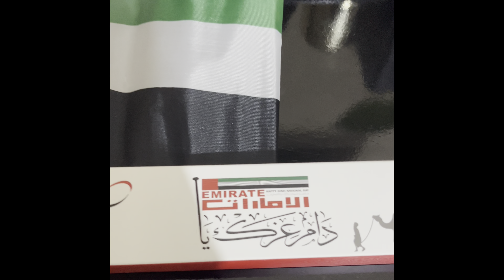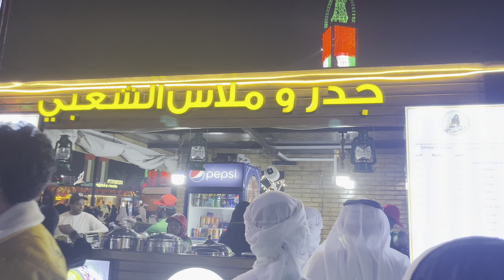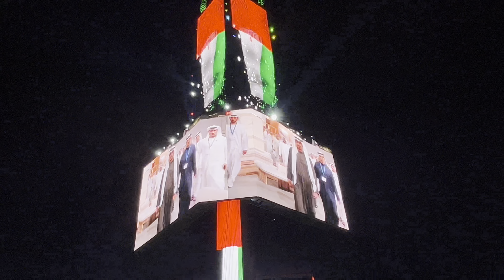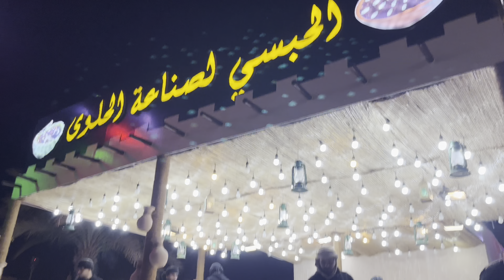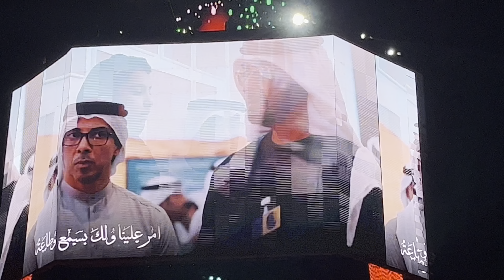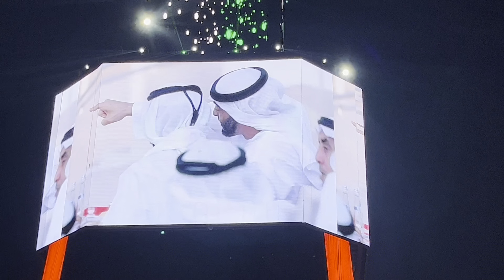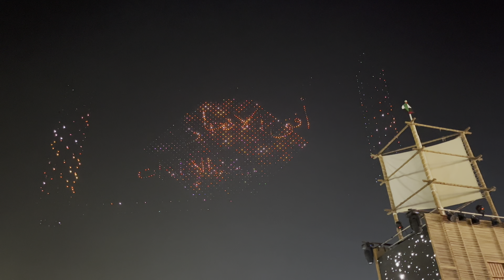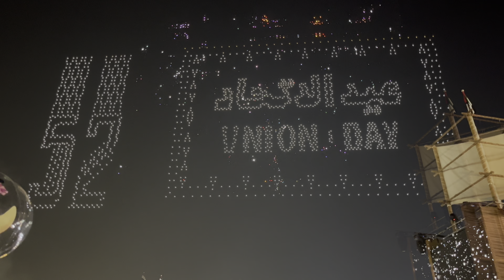അബൂദബിയിലെ National Day celebration 🎉 | 52nd Uae National Day 🇦🇪 | Firework | Drone show | 2023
National day celebration Abudhabi
National day uae
52National day uae 🇦🇪
Uae 🇦🇪
Uae National Day 2023
2023
National day forework uae
National day firework
Drone show
Drone show uae
Drone show abudhabi
Abudhabi firework

Hello my dear friends.Welcome to my world.I am Mufadila Sabir basically a dentist who is passionate about cooking travel & many more.In this channel you can watch lots & lots of recipe vidoes , travel vlog, other vlogs, reviews, fashion , makeup , DIYs .my videos will be uploaded weeking thrice or more.daily am uploading shorts. please do support me.Don't forget to subscribe.